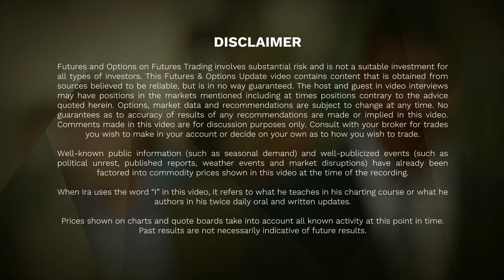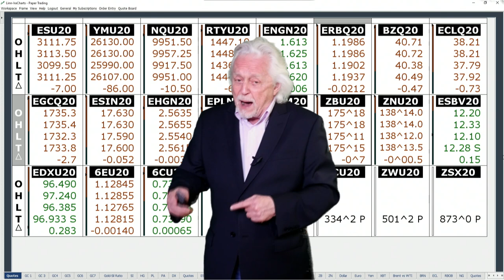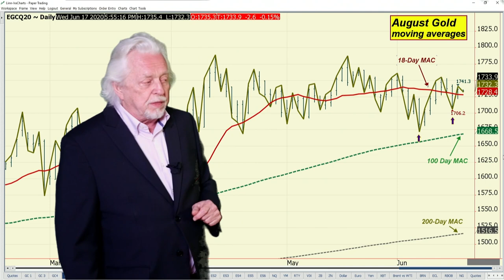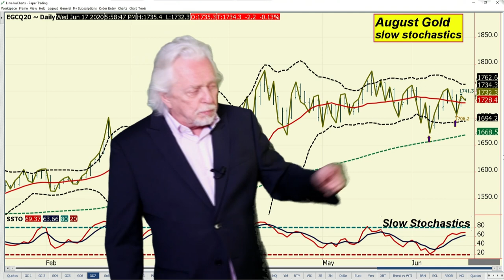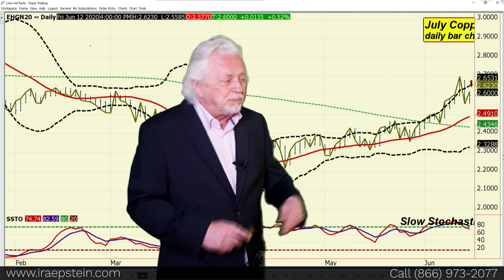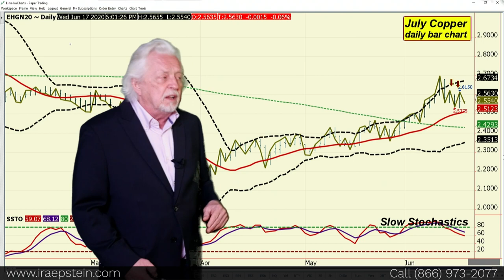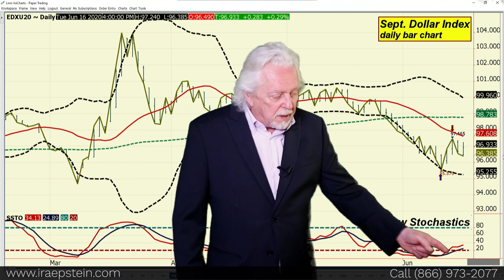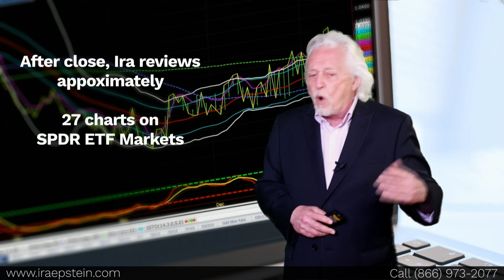Ira Epstein's Metals Video 6 16 2020